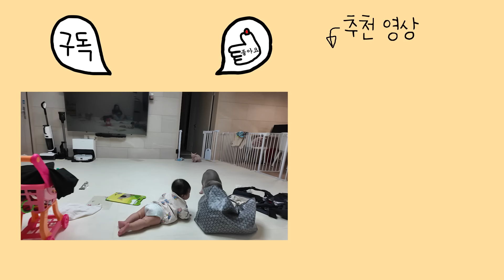세..셋째??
이름 : 이버찌 ♂ (Maltese)
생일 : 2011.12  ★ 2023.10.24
애칭 : 할아버찌

이름 : 이바니 ♀ (Poodle)
생일 : 2012.02
애칭 : 붸니

이름 : 이다비 ♂ (Poodle)
생일 : 2016.03
애칭 : 분리불안미친놈

이름 : 이뮤 ♀ (Sphynx)
생일 : 2016.10
애칭 : 곤듀 뮤뚱(뮤뚱땡이)

이름 : 이에몽 ♂ (Sphynx)
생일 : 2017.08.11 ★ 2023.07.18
애칭 : 에이몽

이름 : 이뚜이 ♀ (Sphynx)
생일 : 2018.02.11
애칭 : 비루스

이름 : 이품바 ♂ (Sphynx)
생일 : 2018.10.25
애칭 : 숏다리 새알만두

이름 : 이뿌까 ♀ (Sphynx)
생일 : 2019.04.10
애칭 : 뚠뚠이 뿌뚱(뿌까뚱땡이)

이름 : 이티몬 ♀ (Meerkat)
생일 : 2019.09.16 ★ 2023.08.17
애칭 : 이티몽구스

이름 : 이다해 ♀ (Baby)
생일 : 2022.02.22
애칭 : 귀자

이름 : 이다인 ♀ (Baby)
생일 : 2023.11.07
애칭 : 사자